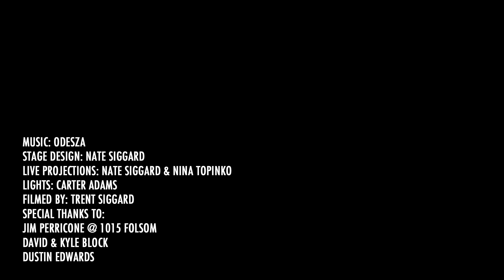Spectronic "Crystallize" Stage Design 1.1.14 @ 1015 Folsom SF